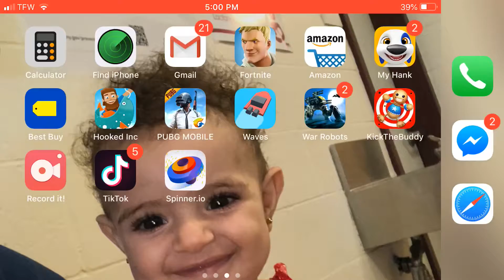I GOT FIFTH PLACE IN FORTNITE FORTNITEMARE squads